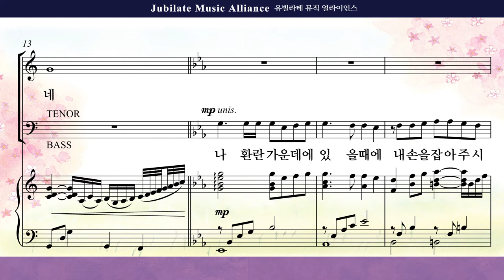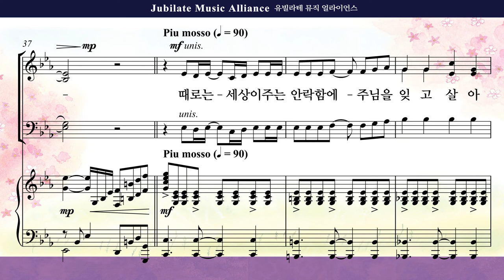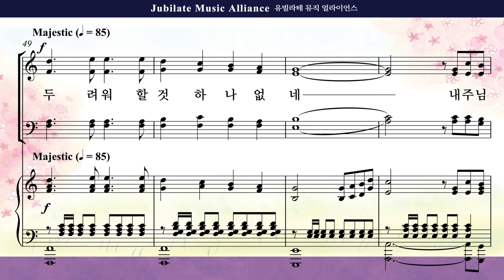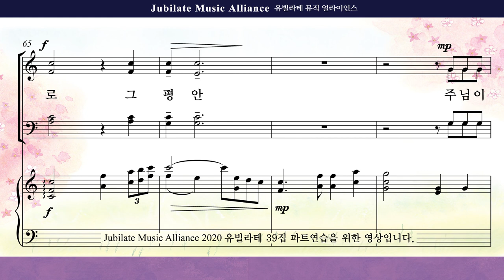[유빌라테 39집]25. 조시형 - 주님이 주시는 평안 Soprano